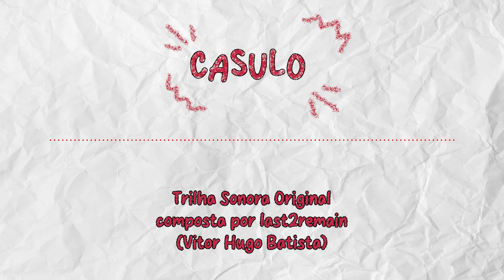13 - Level Up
Trilha sonora original do curta-metragem "Casulo" (2023)